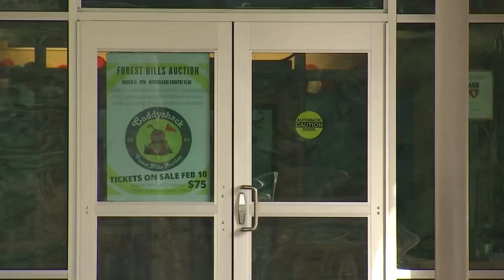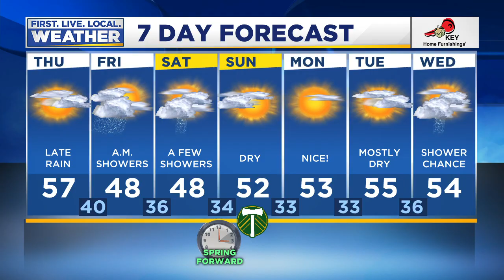Thursday morning FOX 12 flash briefing (3/5)